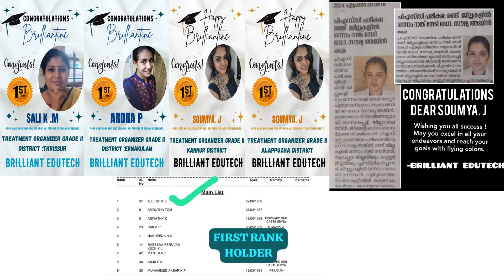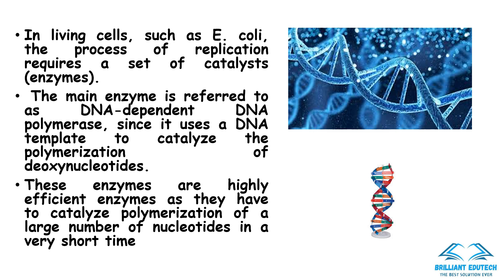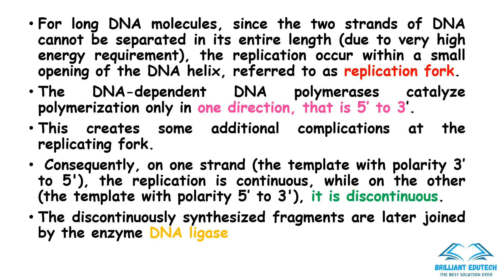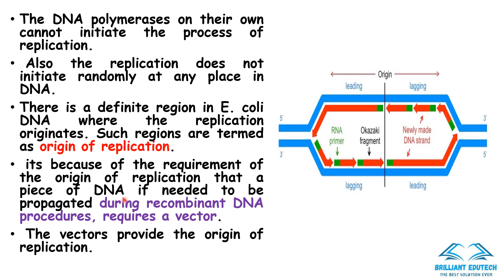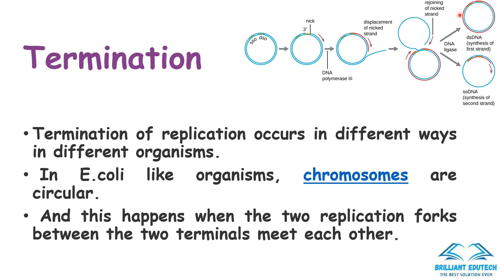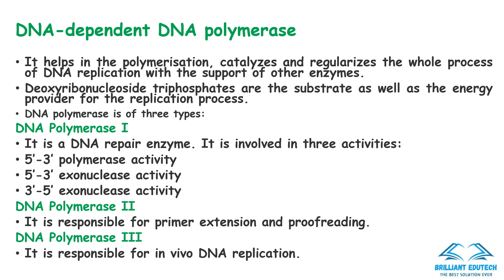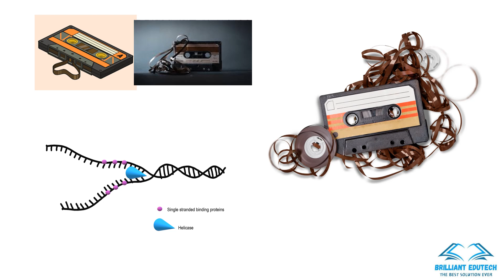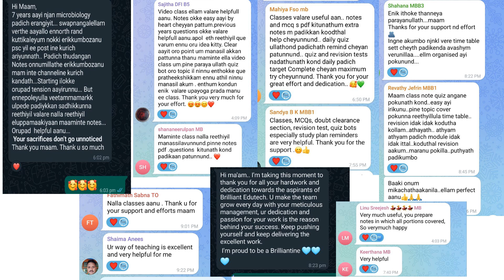MICROBIOLOGIST/DNA REPLICATION/KERALA PSC/KERALA WATER AUTHORITY